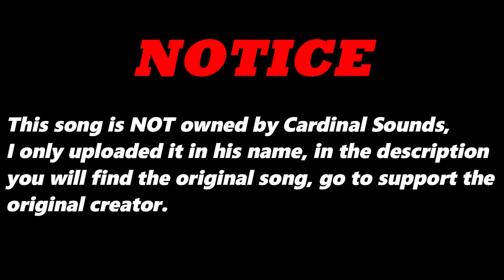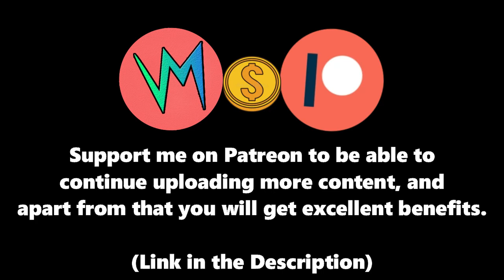Rebel And Vibes (Original Version) By Bellissimo (IT) | Re-Uploaded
⬛ | Information about Cardinal Sounds:
👤 | Find the Original Song Here: ⬎
🎵 Name: Payday
✔️ Creator: Jason Farnham
💽 Album: Payday